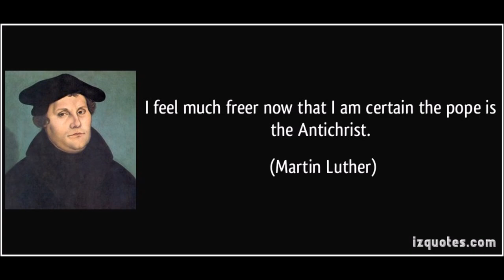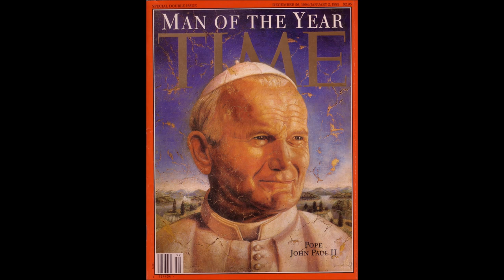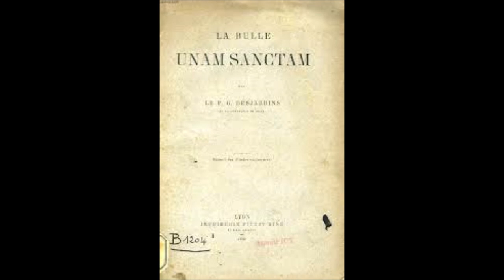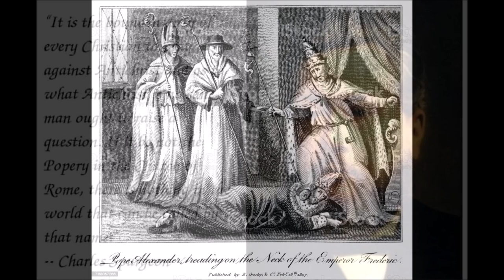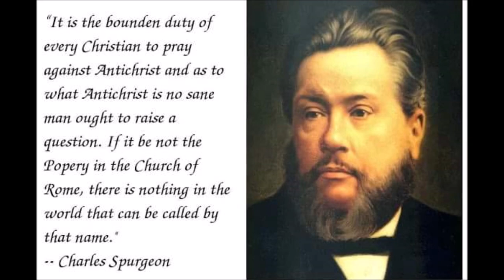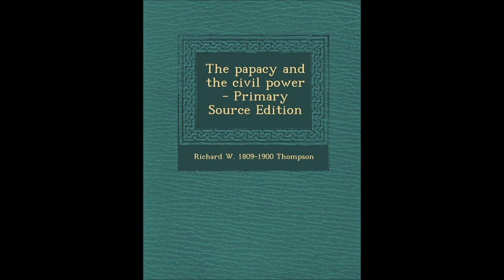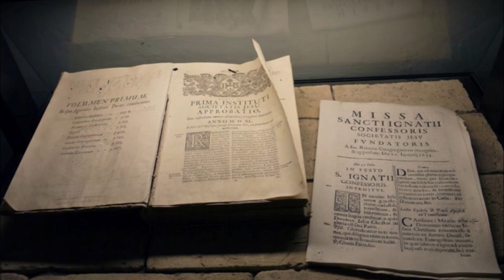The Papacy and the Civil Power # 27